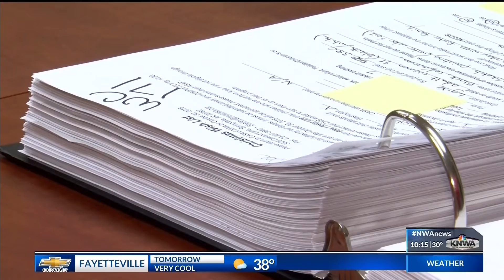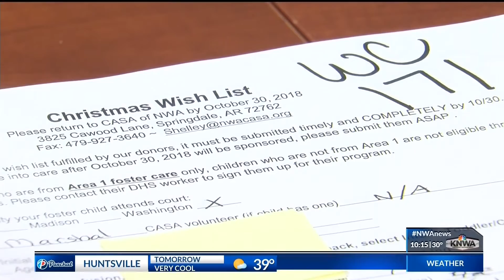Doing Good: CASA of NWA Grants Foster Children's Christmas Wishes